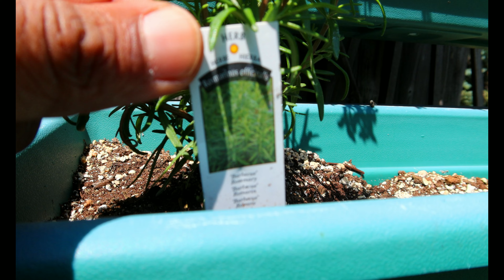MY FAVOURITE 2022 URBAN GARDEN VARIETYS IN 4K! (LATE JULY UPDATE)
TO KICK THINGS OFF ILL BE GIVING YOU SOME B ROLL OF THE MY TOP PICKS FOR GROWING IN SOUTHERN CANADA THIS YEAR.